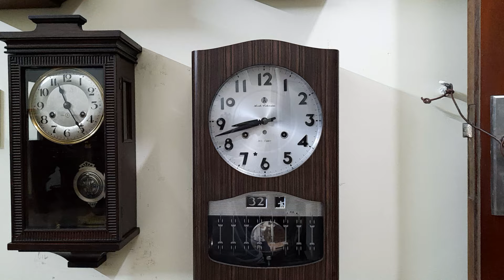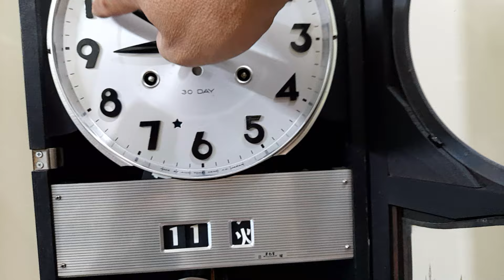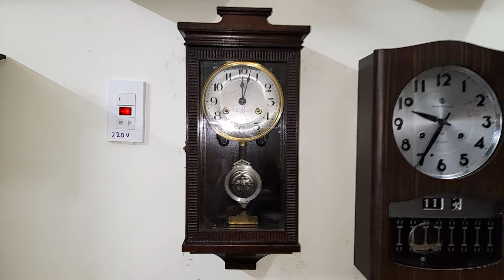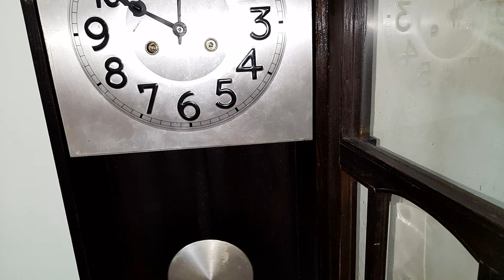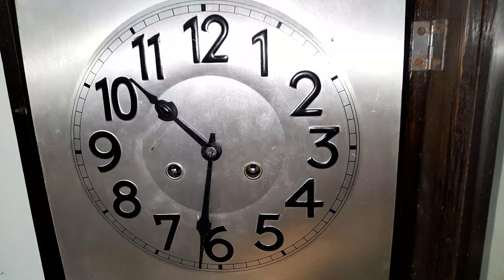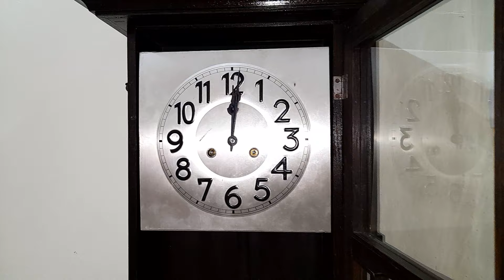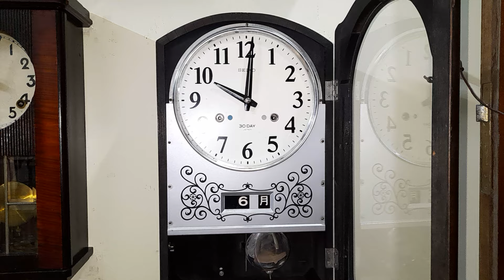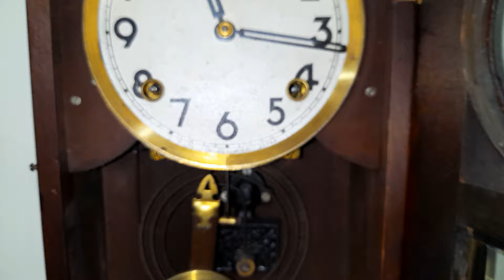Video 11/6/2024 Đồng Hồ Nhật ,Đức bãi .LH 0358 742 679